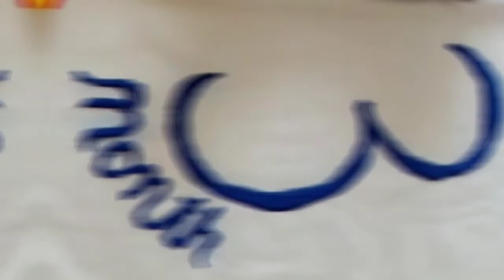Holi themed baby photo shoot ideas at home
three months baby photo shoot ideas